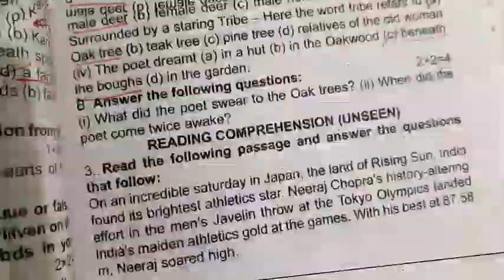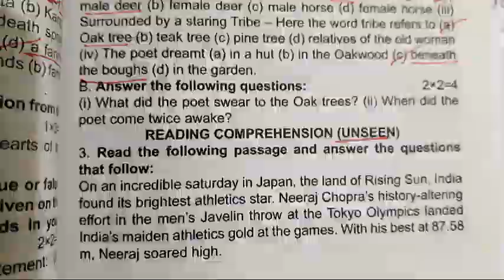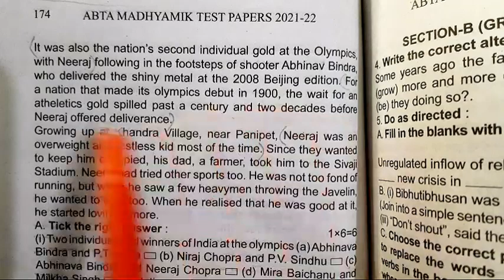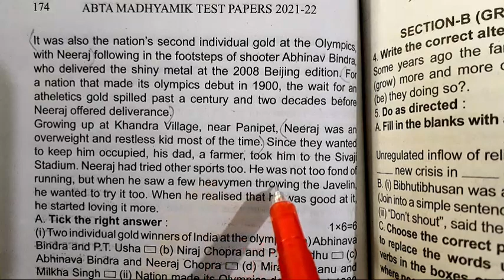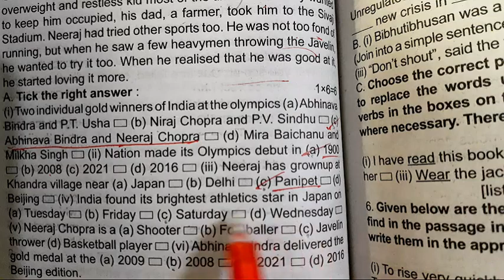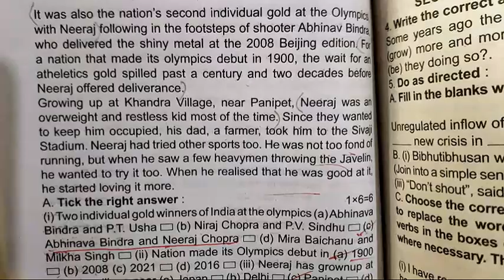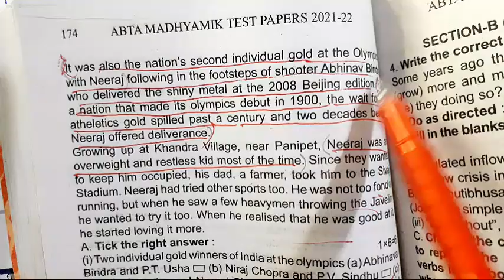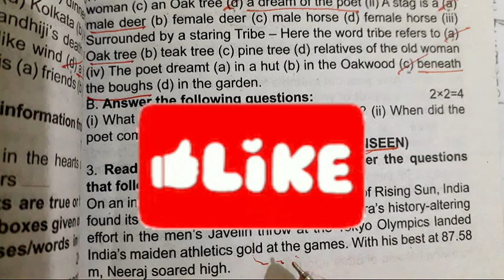Madhyamik 2022 ABTA Test Papers Solved || English Unseen||Page 171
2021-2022 Madhyamik ABTA Test Papers Solved || English || Madhyamik 2022|| Page - 171 || Unseen||

Hi . Dear students here I discussed English Unseen portion of page 171 of 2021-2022 ABTA MADHYAMIK TEST PAPERS.
ABTA TEST PAPERS 2022 ENGLISH.